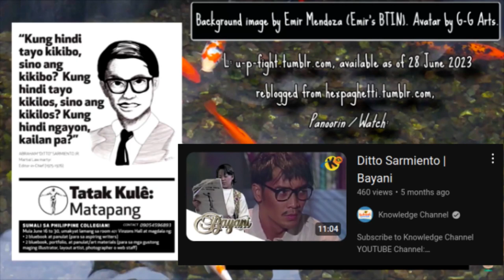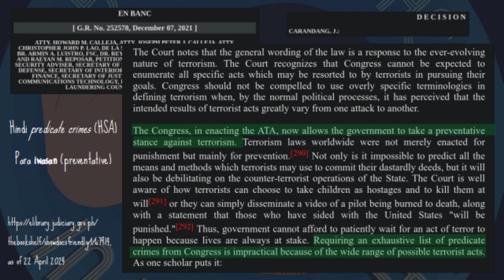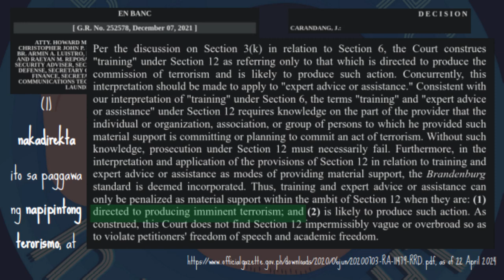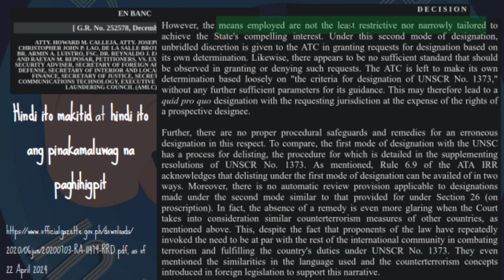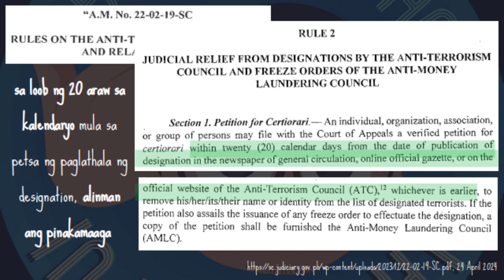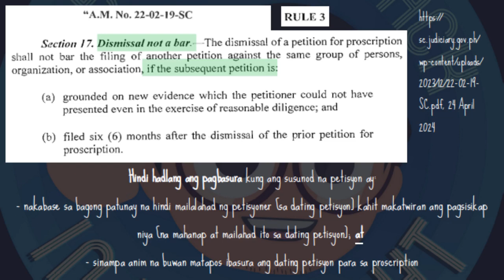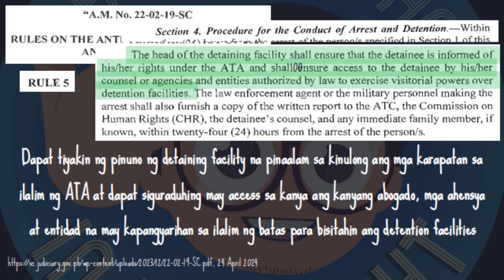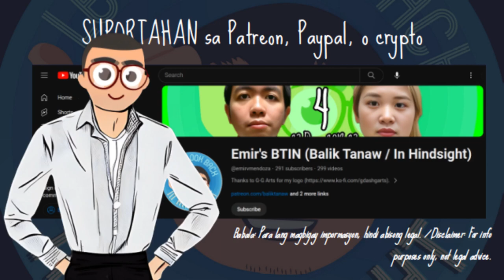BTINserye: Anti-Terror Law sa Wikang Filipino - Emir's BTIN Balik Tanaw / In Hindsight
Anti-Terrorism Act of 2020 - Republic Act No. 11479, Philippines

* BTC Legacy: 16F8FNs6VBn1ZyEywSJCkuwgQd6MP1ofyH
* BTC Segwit: bc1qclf90h2t9jr6mwqge7n58355zjk9vvt5k77mc6
* ETH ERC20: 0x1C7b7c9BA54cCE344cB9121E43ce17dCe2fd770f
* DOGE: D5GL3YjQCSHdNC97F7a2ZQ9x6MHwrL3hWw
* LTC: LVXUgYgJw6hjragftRHPQvqGZTtHyExh3T
* Brave Rewards: Not available